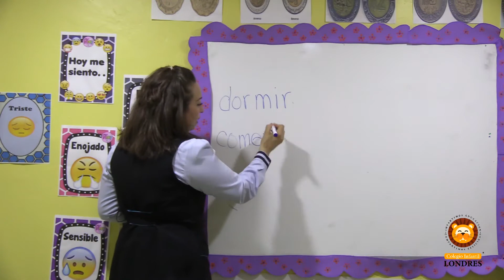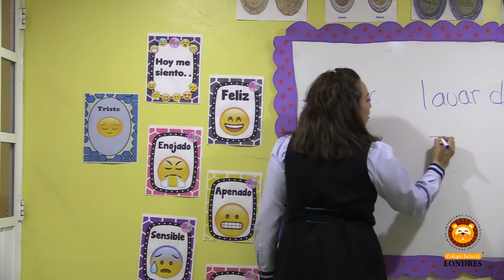Maternal - Cápsula No. 4 - Aprende en Casa